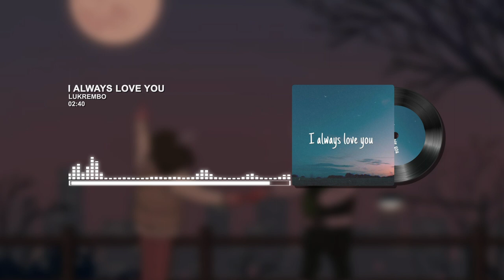I Always Love You [Lofi Music] 🎵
🍀 Music can have a big effect on your mood. This playlist includes some of the best lofi tunes that will help you to relax, study or just chill.

🍀From jazz to hip-hop and even lounge, this playlist has it all ! Stress relief, relaxing music, deep sleeping music Beats to relax or study.